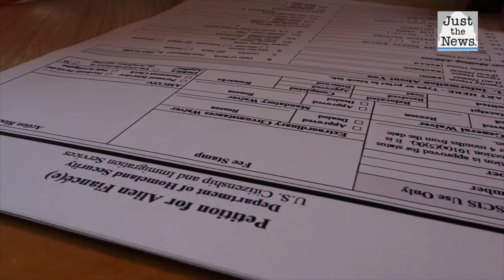U.S. revokes visas for more than 1,000 Chinese nationals under Trump proclamation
The U.S. has revoked visas for more than 1,000 Chinese nationals under a recent proclamation by President Trump to suspend Chinese students and researchers deemed security risks from entering the country.